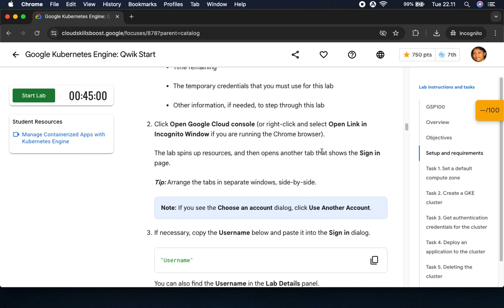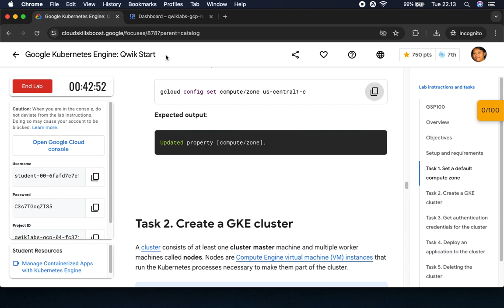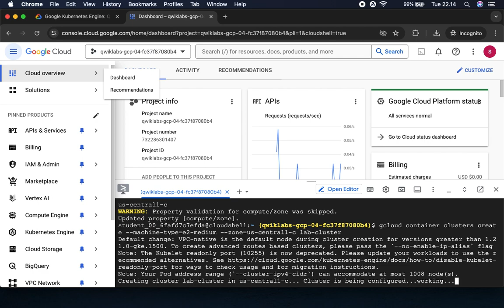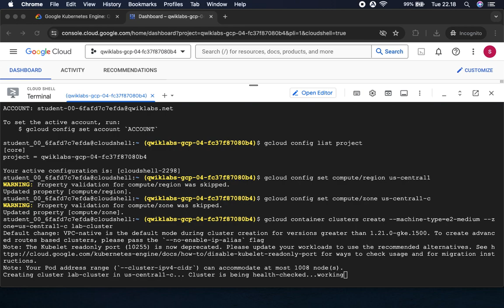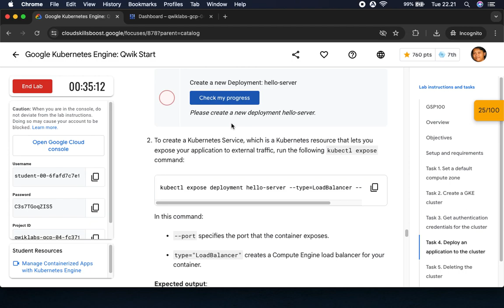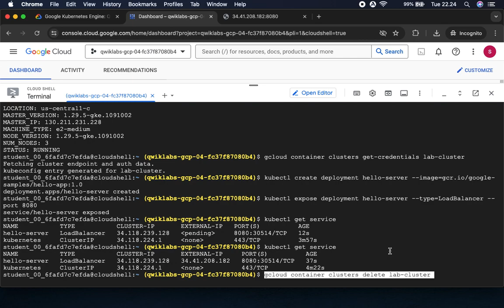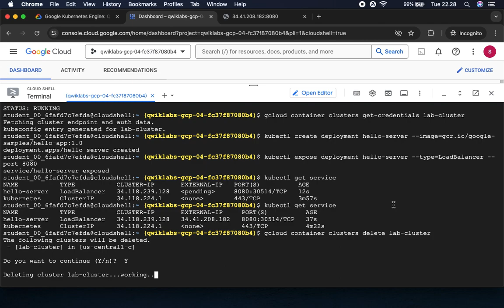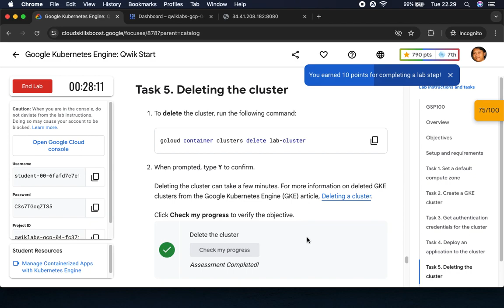[2024] Google Kubernetes Engine: Qwik Start GSP100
Overview
Google Kubernetes Engine (GKE) provides a managed environment for deploying, managing, and scaling your containerized applications using Google infrastructure. The GKE environment consists of multiple machines (specifically Compute Engine instances) grouped to form a container cluster.

In this lab, you get hands-on practice with container creation and application deployment with GKE.

Objectives
In this lab you will learn how to:
- Create a GKE cluster
- Deploy an application to the cluster
- Delete the cluster